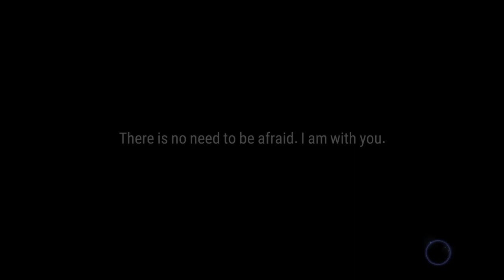【Epic Seven】 Procrastinator Play - Brinus when? (Eureka 3-9 & 3-10)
...I'm sorry too.

0:00 Eureka 3-9 Tombs of Soldiers
6:40 Eureka 3-10 Apocalypse Field

Summary about me:
- Started my account over 2 years ago.
- I treat the game mostly as a login simulator.
- Completed Episode 1 early on, then very slowly slugged through Unrecorded History and Episode 2.
- Blind playthrough. I'm aware of some spoilers, but mostly just in-game implications.
- Senya is my main and favorite hero. She seemed like a perfect match for me for a lot of reasons.